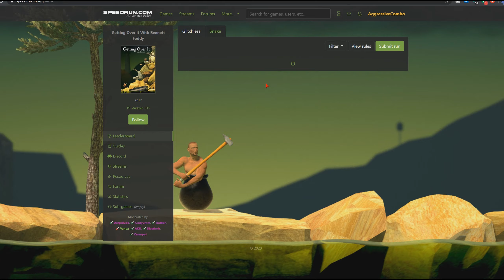Getting Over It Speedrun (2m 21s)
Finally ALMOST perfect run, though there were still small mistakes.
OPEN DESCRIPTION

CPU: i5-7400

RAM: 8GB 2400mhz

HDD: 1TB